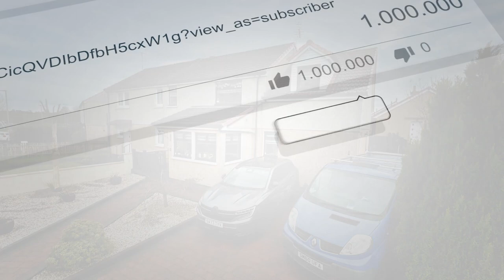Dalry. Semi Detached Home within Popular Locale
𝟔 𝐒𝐭𝐨𝐨𝐩𝐬𝐡𝐢𝐥𝐥 𝐂𝐫𝐞𝐬𝐜𝐞𝐧𝐭, 𝐃𝐚𝐥𝐫𝐲

🔹 Semi-detached home set within sought-after estate / insulation that exceeds industry standards
🔹 Spacious family lounge / modern decor throughout
🔹 Contemporary kitchen with built-in storage / in-built appliances / breakfast area
🔹 Spacious dining room area / additional lounge / walk-in room closet
🔹 Three generously proportioned bedrooms / excellent in-built storage
🔹 Downstairs utility room & w.c. / en-suite shower room within master bedroom
🔹 Beautifully landscaped gardens to front side and rear
🔹 Multiple car driveaway with security gate / fantastic family accommodation
🔹 Short walk to train station / gas central heating & double glazing throughout

𝐆𝐞𝐭 𝐢𝐧 𝐭𝐨𝐮𝐜𝐡 𝐭𝐨𝐝𝐚𝐲 𝐟𝐨𝐫 𝐲𝐨𝐮𝐫 𝐯𝐢𝐞𝐰𝐢𝐧𝐠